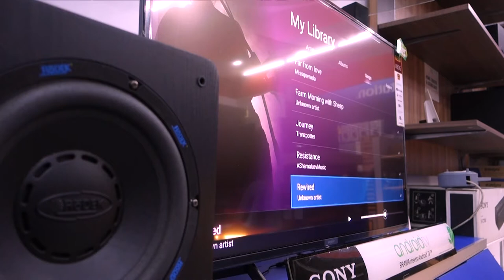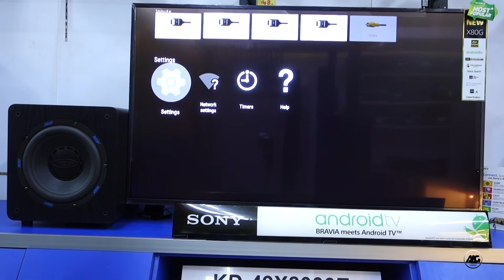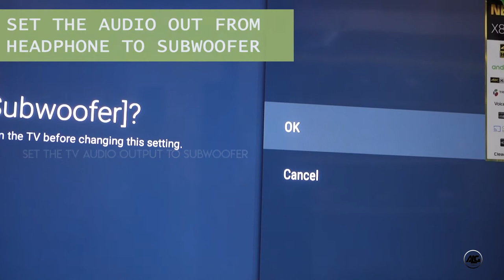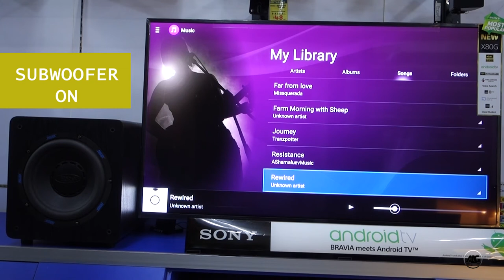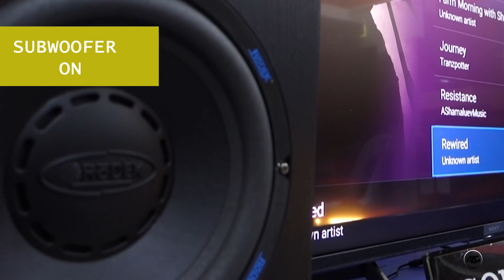How to connect Active subwoofer to Sony Smart/Android TV?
Add external subwoofer {active sub} will add more punch and improve sound quality of your tv sound..